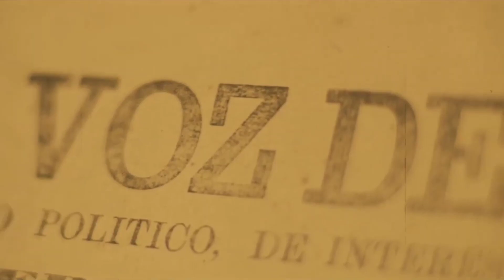La UNEAC en las esencias de Guantánamo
Desde el 4 de agosto de 1987 La UNEAC fecunda la espiritualidad de la cultura guantanamera... En diálogo intergeneracional sigue siendo un foro de discusión y debate sobre los problemas de la creación y de la sociedad.